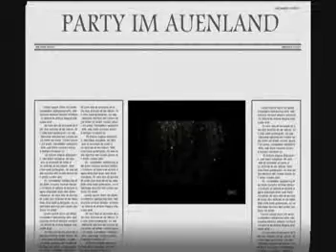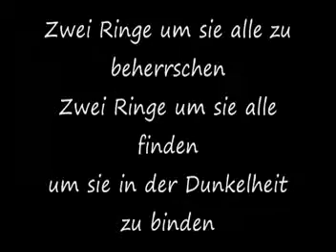Herr der ringe trailer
Dieser Trailer ist eine mischung aus mehreren Trailern mit paar sachen selbst hinzugefugt und gemacht :)